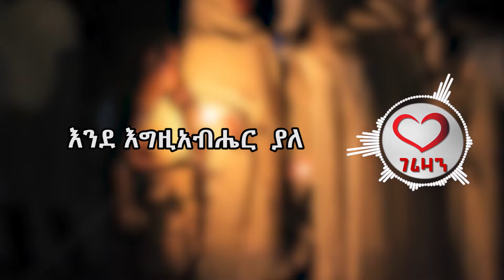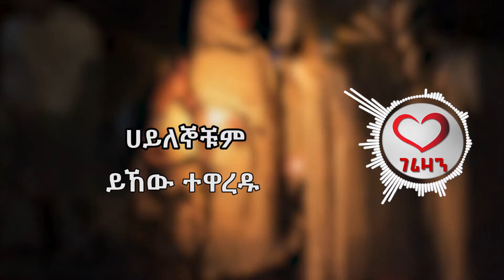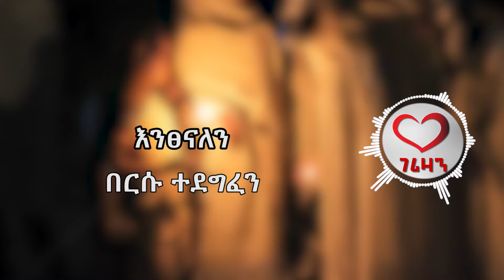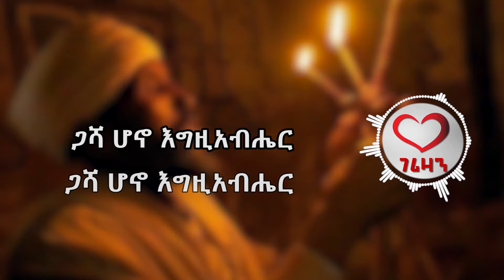እንደ እግዚአብሔር ያለ ማንም የለምና እልል በሉ ቁሙ ለምስጋና። Kesis Ashenafi